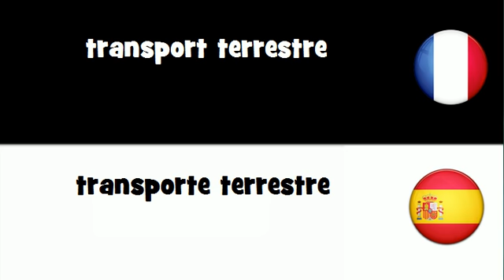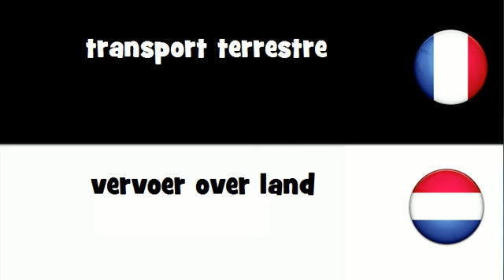VOCABULAIRE EN 20 LANGUES = transport terrestre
frenchwithvincent VOCABULAIRE EN 20 LANGUES = transport terrestre